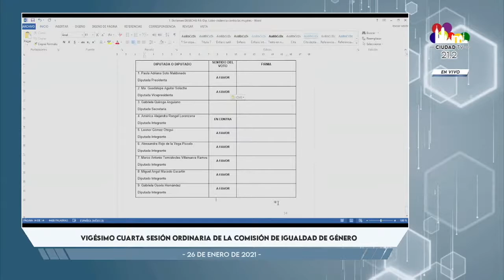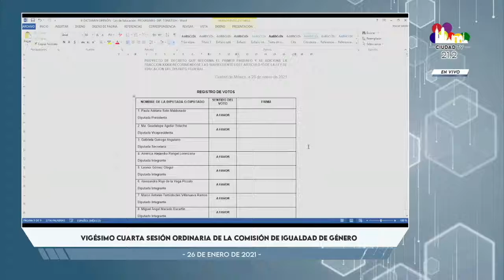EnVivo | Sesión de la Junta de Coordinación Política